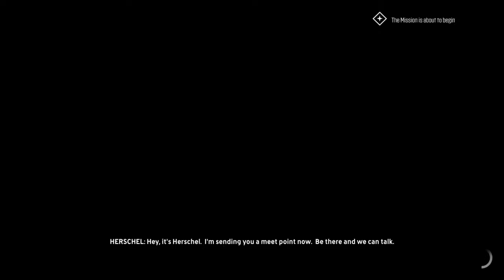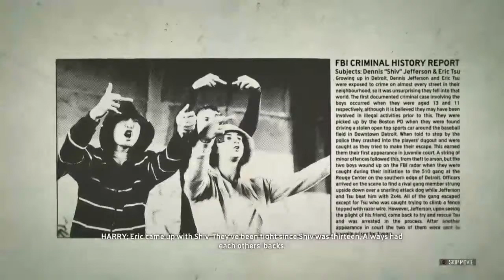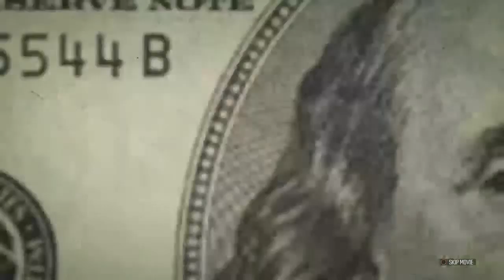The crew walkthrough part 1